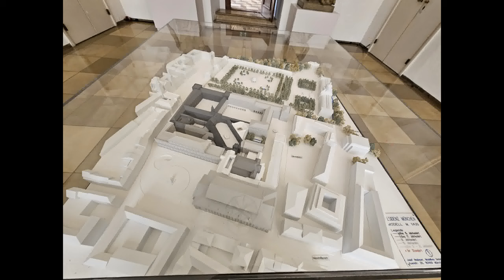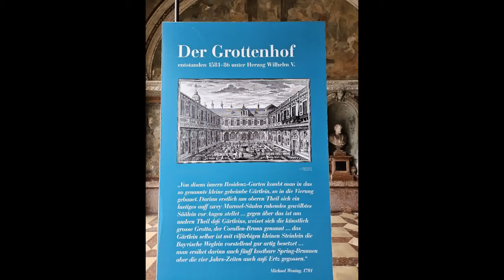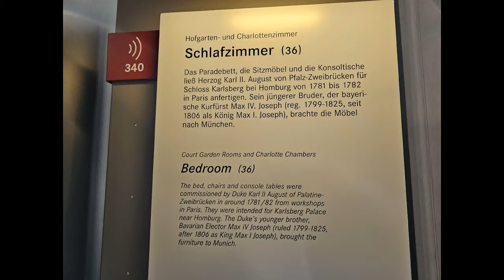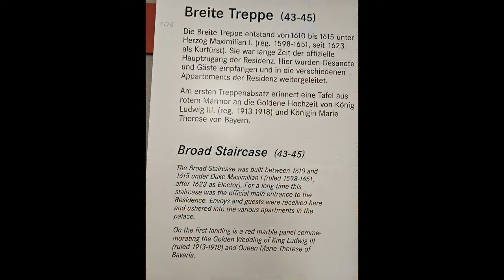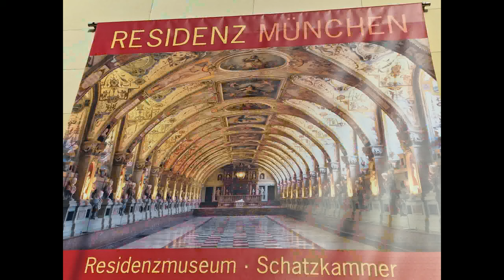The Residenz in Munich : the largest city palace in Germany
The Residenz in central Munich is the former royal palace of the Wittelsbach monarchs of Bavaria. The Residenz is the largest city palace in Germany and is today open to visitors for its architecture, room decorations, and displays from the former royal collections. The Munich Residence served as the seat of government and residence of the Bavarian dukes, electors and kings from 1508 to 1918.The rooms and art collections spanning a period that begins with the Renaissance, and extends via the early Baroque and Rococo epochs to Neoclassicism, bear witness to the discriminating taste and the political ambition of the Wittelsbach dynasty.

Much of the Residence was destroyed during the Second World War, and from 1945 it was gradually reconstructed. Today, with the museums of the Bavarian Palace Administration (the Residence Museum itself, the Treasury and the Cuvilliés Theatre) along with other cultural institutions, this is one of the largest museum complexes in Bavaria.
We visited  Hallstatt after Salzburg , on our trip to Bavaria and Austria in May 2023, which included Munich, Neuschwanstein Castle  ,  Regensburg, Passau, Salzburg, Hallstatt, Linz, Melk Abbey, Vienna and Graz
Incredible Hiking of Wetterhorn, 14021 ft or 4274 m , in Colorado by 5 and 7 year young sisters
BRYCE Canyon National Park, Utah, Under the Rim trail, 23 miles day hike with 8 year young girl